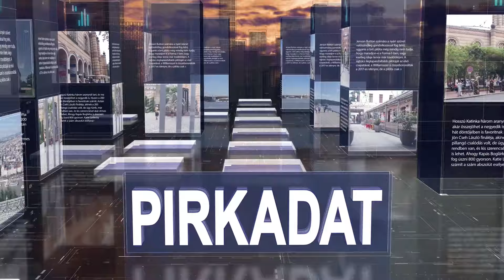PIRKADAT Breuer Péterrel: Hortay Olivér - Le van maradva az EU a zöld ügyekben?